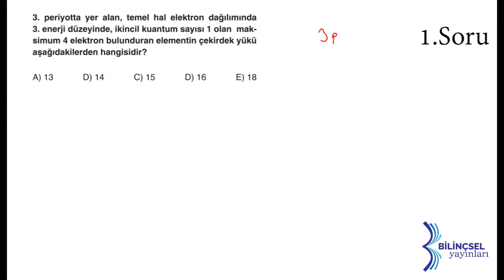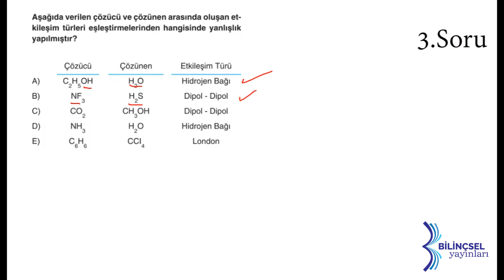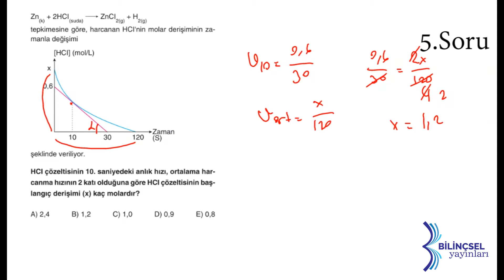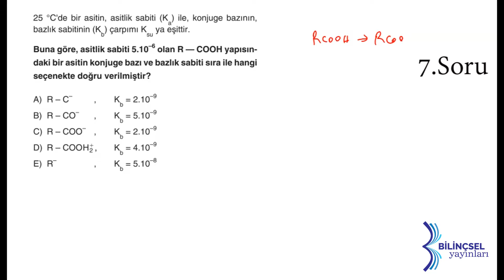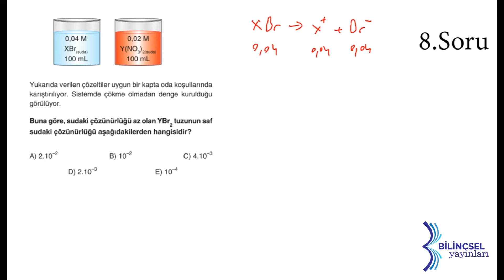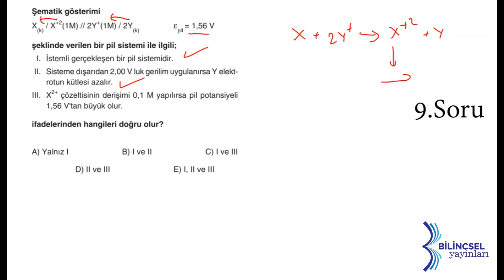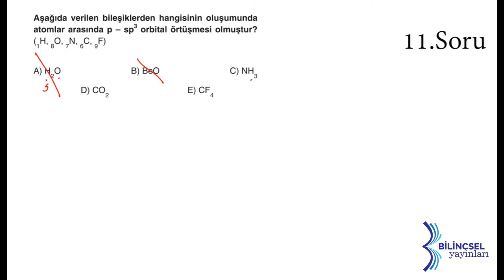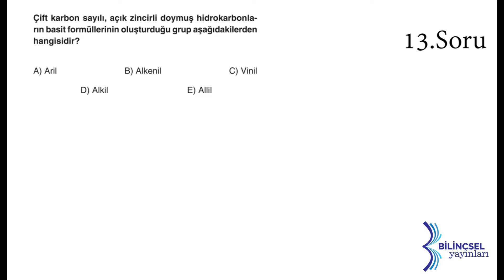AYT Testmatik Kimya Deneme 18 Çözümleri